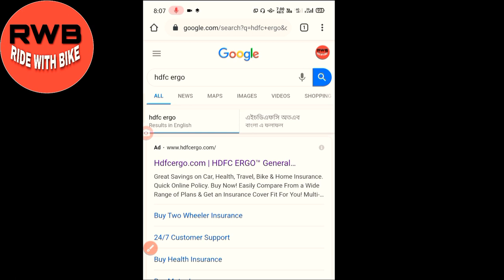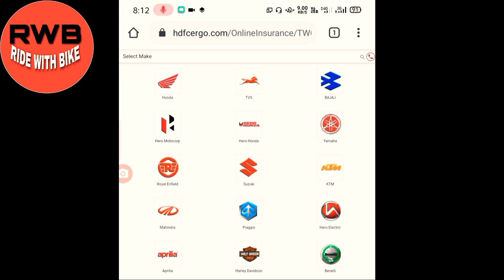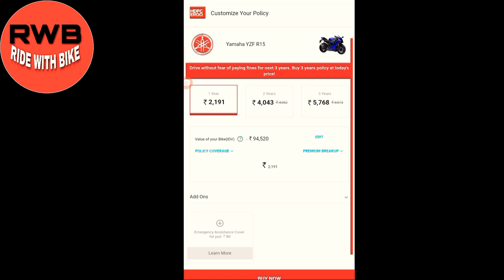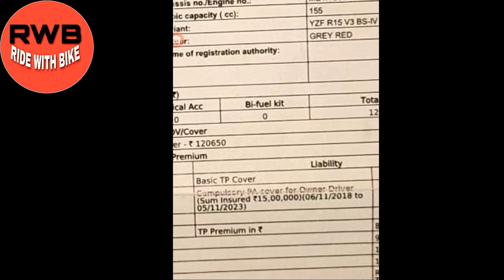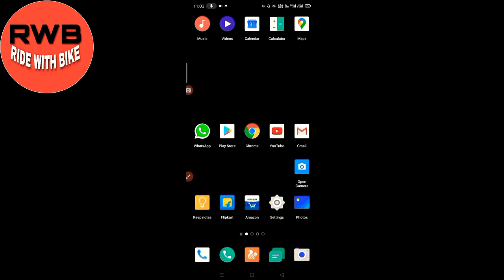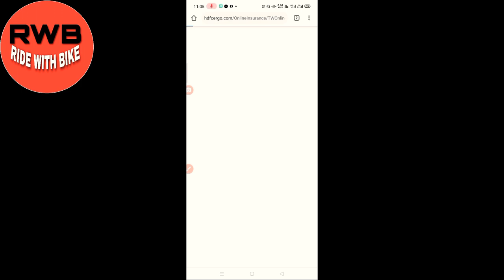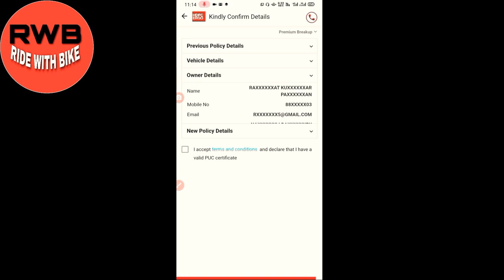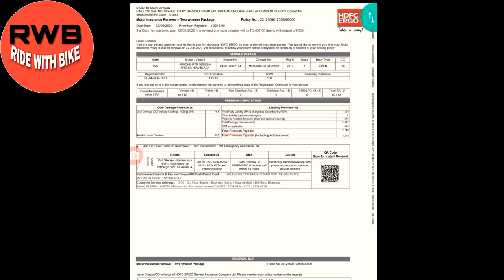Bike insurance policy online kaise kharide इनशोरैनस पोलीसी कैसे ले two wheeler policy buy online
Hello dosto mera naam Rajat hai or aap dekh rhe hai RIDE WITH BIKE.
AAJ HAMNE ISH VIDEO ME AAPKO BATAYA HAI KI AAP KAISE GHAR BAITHE APNE MOBILE OR LEPTOP SE BIKE KI INSSUREN POLICY KO BUY KR SAKTE HAI. HOW TO BUY TWO WHEELER MOTOR CYCLE INSURANCE POLICY ONLINE.. ISH VIDEO MAI MAINE BATAYA HAI KI AAP HDFC ERGO INSURANCE POLICY KO ONLINE BUY KR SAKTE HAI.
HOW TO BUY ONLINE TWO WHEERLS BIKE INSURANCE POLICY IN 2020.
BEST BIKE INSURANCE POLICY IN INDIA.
RIDE
WITH BIKE
RAJAT
And VERY SPECIAL THANKS TO MY FRIEND MR. PANKAJ.
ISHAN MONITOR
Ishan moniter
Manoj Dey
MANOJ DEY
MOTO EXTREME ADVENTURE
EXTREME MOTO ADVENTURE
Js films

THANKS FOR WACHTHING